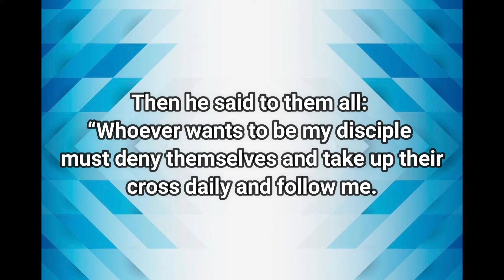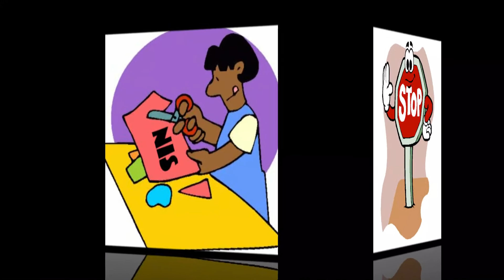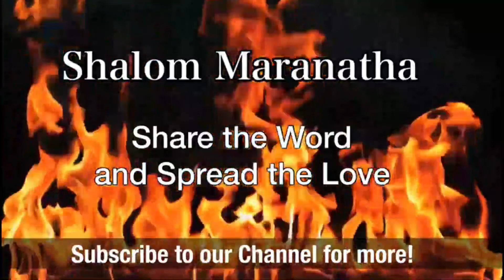Carrying the cross 10.06.2021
Did you know that there is a deeper meaning to carrying the cross? Learn more …